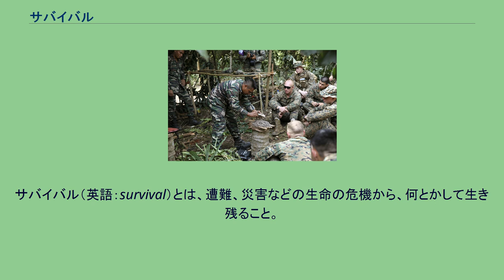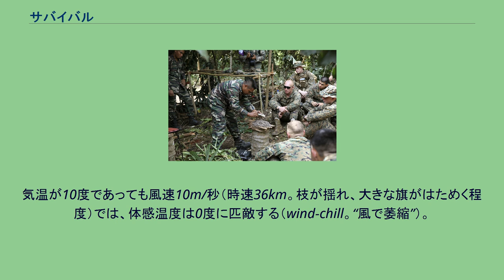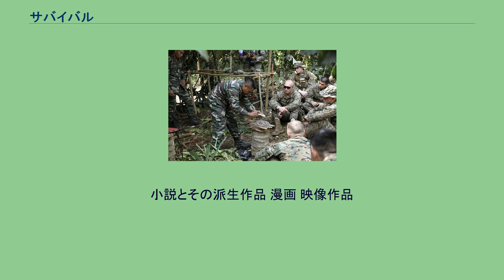サバイバル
サバイバル（英語：survival）とは、遭難、災害などの生命の危機から、何とかして生き残ること。
マレーシア陸軍兵士からジャングルでのサバイバルについて講習を受けるアメリカ海兵隊員 サバイバルは人間が文明や人間社会から隔絶された状態もしくは文明の恩恵を十分に享受し難い状態で、生存しつづける事である。
この状態は、当人が死ぬか、文明社会に帰りつくまで続く。
またこれらは、生存欲求という人間の本能に強く訴えかけるため、小説や映画・ドラマ等の題材としても人気がある。
軍事面では補給が完全に途絶え孤立した場合における生存を指してサバイバルといい、軍事活動の延長に挙げられるが、その一方で一般の人の場合は、交通機関の故障・異常により文明から隔離された場合や、または災害や紛争などにより社会生活の基盤が崩壊した際に行う活動である。
サバイバルにおいて、最も重要な事は、安全な場所を確保する事である（衣・食・住の確保）。
生存に必要な物資（水・食料・空気等）の確保は、その次に重要となる。
ある程度快適な場所を確保する事が出来れば、生き抜こうとする意志を保ち続けることができるが、暑さや寒さで消耗してしまえば、たとえ十分な水や食料があっても、絶望してしまうのである。
サバイバルが長期に渡る場合は、精神的な健康を保つ上で、娯楽も不可欠であろう。
短期間の場合は、安全な場所まで退避・到達するまでが第一のサバイバルである。
飲まず食わずでも3日間は生存可能な人間（幼児を除けば、老若男女の差はあまり無いらしい、ただし健康な場合）にあっては、第一に安全な場所・空間の確保が最重要課題となり、水と食料の確保がそれに続く。
その際にはその場所に退避・到達するための手段や道具が必要となる。
遭難時などに、最も注意すべき事は、的確に状況を判断することである。
そのためには、正しい知識が必要である。
逆に、最もすべきではない事は、本能の赴くまま、直情的に行動する事である。
人間は知恵がある。
これはひとえに知恵を使用して生存してきた証であり、逆説的に言えば、本能が当てにならなかったために、知恵を発達させざるを得なかったという事でもある。
そのような人間の本能でも、役に立つ数少ないケースとして、「仲間と居ると安心できる」という事がある。
複数人数で遭難した場合においては、仲間と一緒に居る事が、個体にとっての生存率を飛躍的に押し上げる要因となる。
過去のサバイバル事例は、非常に優れた情報や教訓を含んでいる。
これらはノンフィクションの娯楽作品として、映画や小説・ドラマ等の題材としても好まれるが、貴重な情報を学ぶ、良い教材とする事も可能である。
（フィクションの場合は、作家の思い込みや、ストーリー上の見せ場として非現実的な現象を描いてしまう事もあるため、実際の事件等を題材にしていても、無闇に参考にすることは避けるべきである） 呼吸・水分・食物の順に重要性を説いた「3・3・3の法則（“3分・3日・3週間”の略）」というものがある。
この時間を超えると人間が生存できる可能性が低くなる。
また、3・3・3の法則に体温異常が3時間以上続くと人間が生存できる可能性が低くなるということを加え「3の法則( “3分・3時間・3日・3週間”の4つ ) 」というものもある。
呼吸に必要な空気（酸素）は絶たれればサバイバル以前の問題であるため省くが、身体の健康を維持する上で以下に留意しなければ速やかに死に至る危険がある。
水が補給できなければ、人間は3日で死亡するとされている。
一般的には成人男子で1日1リットル以上（健康に活動するためには2リットル以上）の水を必要とする。
なお海水は飲んではならない。
飲むと、塩分を尿として体外に排泄するために、飲んだ海水の量よりも更に多くの水を必要とするため。
水分を摂取しなければ必ず死に至るという極限状況ならば、1日500ミリリットル以下に限って海水を飲むことは止むを得ない。
血液や尿も海水同様であり、飲んではならない。
また暑い環境ほど発汗によって大量の水を必要とし、陽光にあたることによって一層体液を消耗するため、日陰でおとなしくしていた方が良い。
一方、冬山遭難時に、水分を得ようとして、雪や氷をむやみに口にしてはいけない。
体を冷やしてしまい、下痢によって脱水症状を起こす他、体を温めようとして、余計に体力を消耗し、死亡率が高くなる。
燃料があれば弱火で暖めて、燃料が無ければ手足で暖めるなどして溶かして飲む（ただし凍傷に注意...